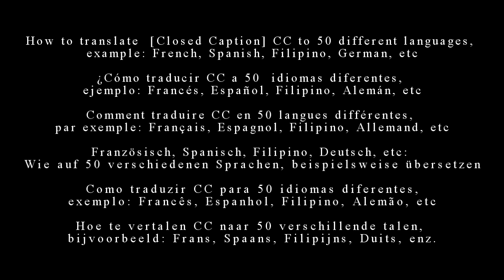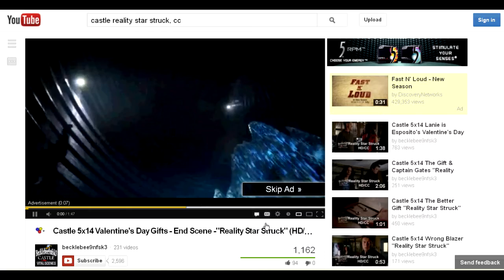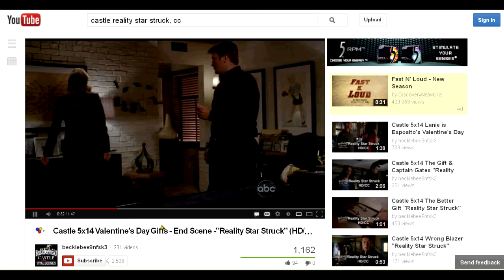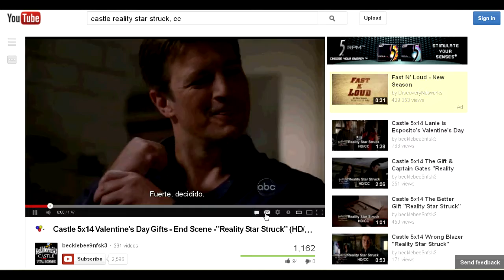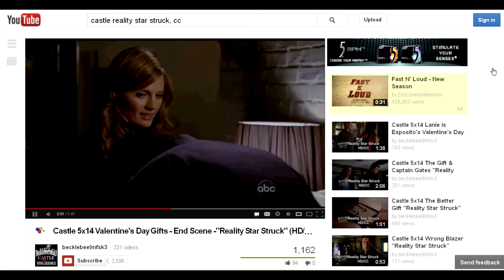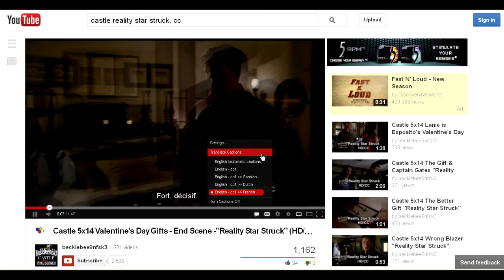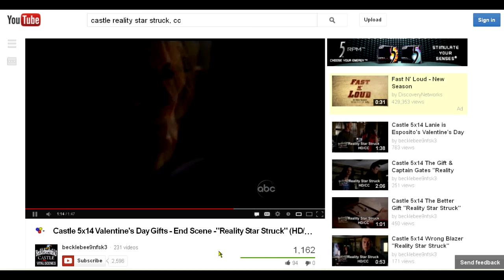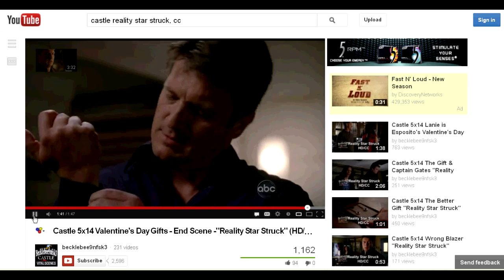Translate YT Video Closed Caption CC To Different Languages & Subtitles